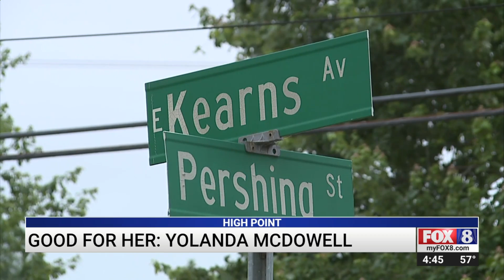Good for Her: Yolanda McDowell